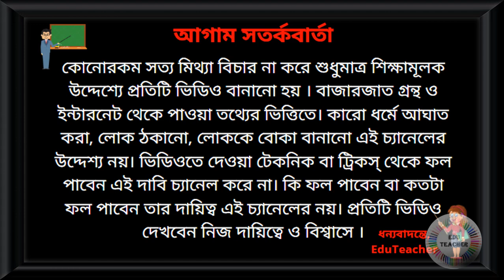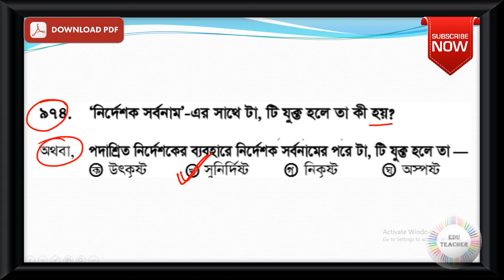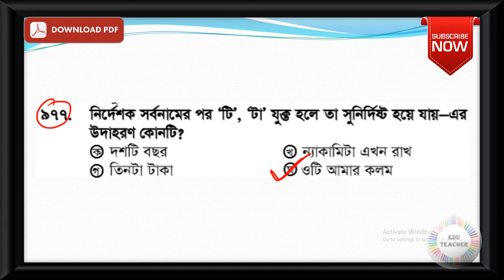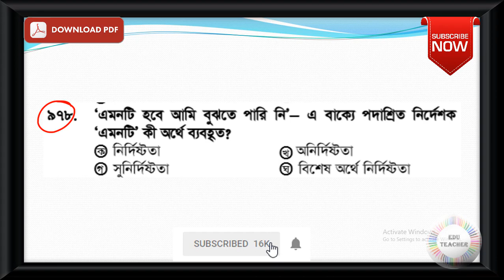Probable Bengali Grammar Practice Set Part 26 EduTeacher